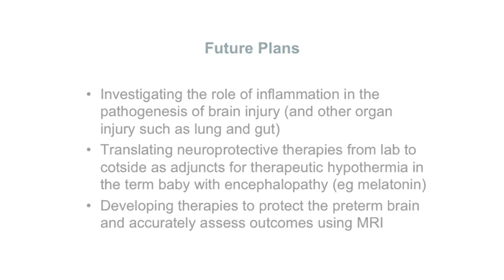Nikki Robertson, Head of Neonatology Research Department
Nikki Robertson, Head of Neonatology Research Department UCL EGA Institute for Women's Health) talks about her group's research.